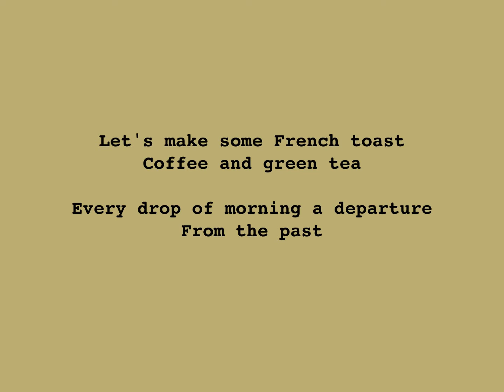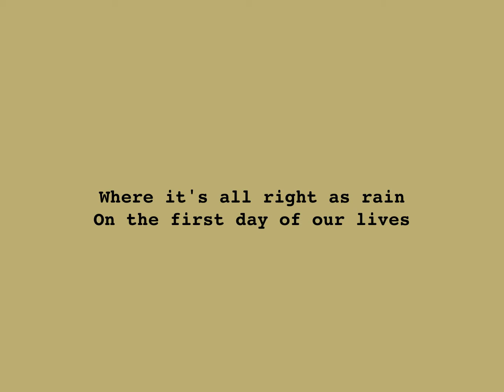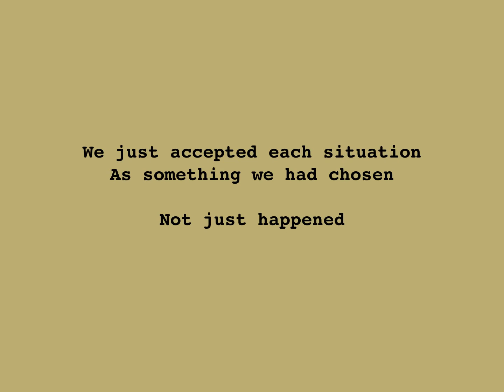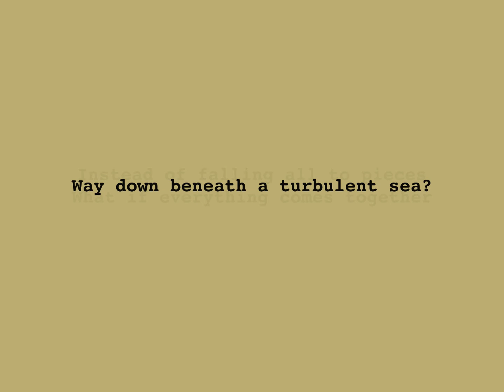Right As Rain--Todd Warner Moore